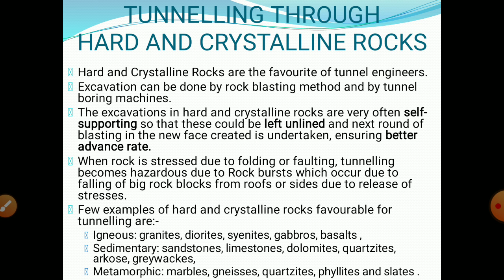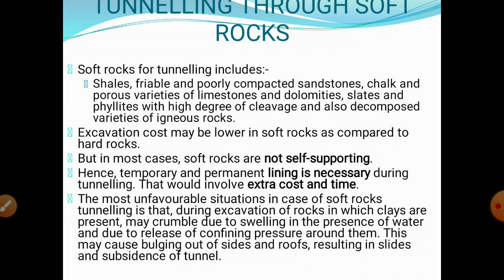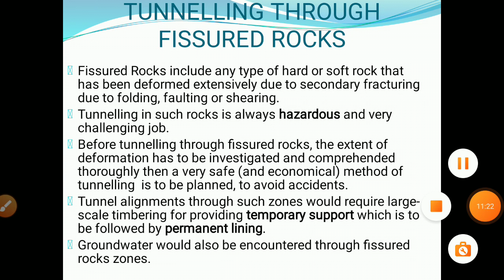Geological Consideration of tunnels (Part 2)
Engineering Geology